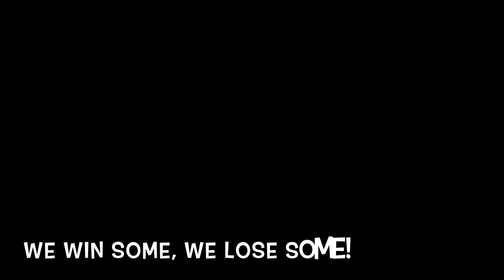Taita 1stXV vs Scots 19062021